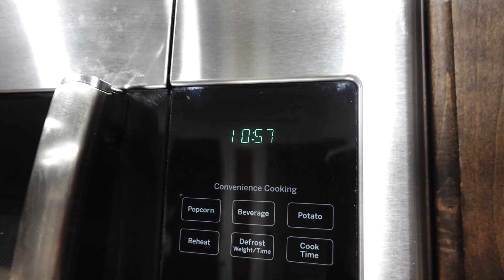WE'RE MOST PROUD OF THIS ONE THING | CRUSHING IT AT A WRESTLING TOURNAMENT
Whenever our kids compete in sports, we're most proud of this one thing.  Win or lose, this is what really matters!  They're crushing it at another wrestling tournament.

This vlog is a two for one!  You get Saturday and Sunday in one video.  We had an incredible weekend.  Ending it feeling so proud and thankful.  Dakota and Carson, we love you both so much.  Keep being amazing!

Want to send us something:
The Moffat's